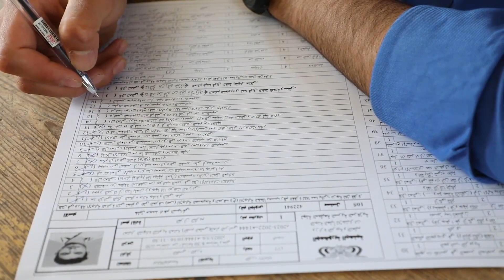Yaman gelar ujian kelulusan SMA di tengah berbagai kesulitan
SANAA - Para siswa sekolah menengah atas (SMA) di Yaman yang dilanda perang mulai menjalani ujian kelulusan pekan ini. Terlepas dari kondisi yang menantang, otoritas pendidikan di Sanaa, ibu kota Yaman yang dikuasai Houthi, telah menyiapkan 3.928 pusat pelaksanaan ujian untuk 469.297 siswa.

Angka tersebut termasuk 20.340 siswa SMA di 1.401 pusat ujian yang terletak di daerah-daerah yang dikuasai kelompok Houthi.

AHMED ALI AL-MARAYA, Guru:

"Hari ini menandai puncak tahap pendidikan SMA dengan kesuksesan kami dalam memulai pelaksanaan ujian akhir. Kami sangat senang menyaksikan partisipasi antusias dari para siswa maupun pengawas ujian, dan kami menyampaikan terima kasih yang tulus kepada semua orang yang berperan penting dalam pelaksanaan ujian ini.

Dalam sistem pendidikan Yaman, kelas tiga SMA merupakan tahap akhir sebelum siswa dapat melanjutkan ke universitas. Namun, perang yang terus berkecamuk berdampak serius terhadap sektor pendidikan, memicu penangguhan gaji guru dan memaksa banyak guru mencari sumber pendapatan alternatif.

"Karena terbatasnya ketersediaan sarana transportasi, sebelumnya beberapa guru tidak dapat hadir saat ujian akhir. Banyak dari mereka tinggal di lokasi yang jaraknya jauh. Menanggapi masalah ini, administrasi pusat pelaksanaan ujian pun segera mengatasi kekhawatiran tersebut dan menawarkan bantuan keuangan untuk memfasilitasi partisipasi mereka. Bantuan itu memungkinkan para guru untuk berkontribusi terhadap kelancaran pelaksanaan proses ujian dan menjamin keberhasilan ujian secara keseluruhan."

Konflik di Yaman memiliki dampak yang sangat buruk terhadap sistem pendidikan. Jutaan anak terpaksa putus sekolah akibat kemiskinan, konflik, dan akses pendidikan yang terbatas.

Yaman telah terjebak dalam perang saudara yang menimbulkan kehancuran sejak akhir 2014, dengan pemberontak Houthi berperang melawan pemerintah Yaman. Koalisi yang dipimpin Arab Saudi melakukan intervensi dalam konflik tersebut untuk mendukung pemerintah Yaman pada 2015.

Koresponden Kantor Berita Xinhua melaporkan dari Sanaa. (XHTV)